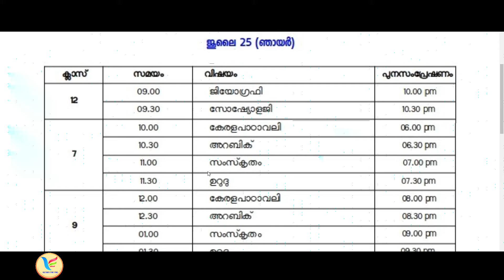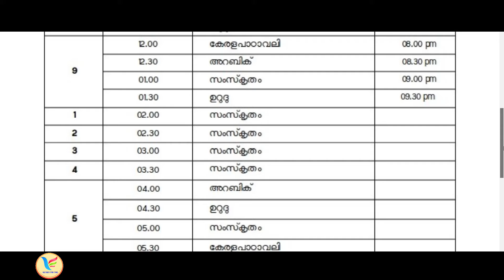victers Channel timetable July 25 Sunday timetable | First bell Kite Victers tomorrow timetable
KITE VICTERS ONLINE CLASS JULY 25 TIMETABLE 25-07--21
JULY 25 TIMETABLE TOMORROW SUNDAY TIME TABLE KITE VICTERS CHANNEL TODAY TIME TABLE  SATURDAY TIMETABLE KITE VICTERS